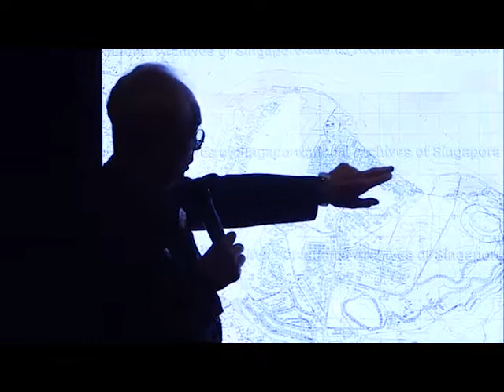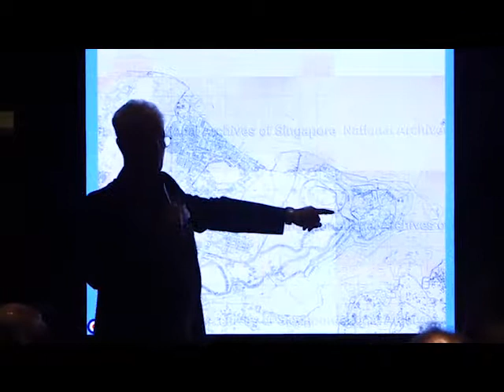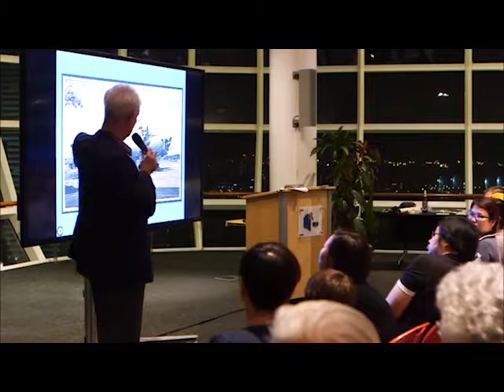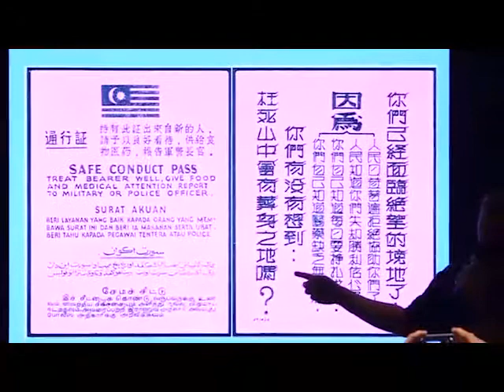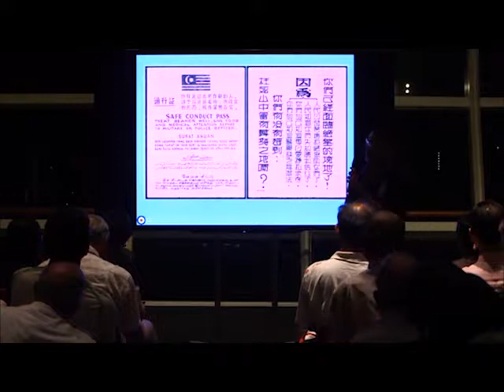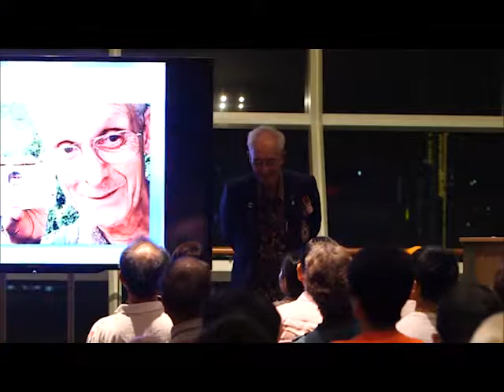Al Taylor: A Day in the Life of 81 (P.R.) Squadron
Ex-Royal Air Force Airman Al Taylor recalled his three years in the 81st (Photographic Reconnaissance) Squadron and shared his experiences of life behind the fences of the Royal Airforce Station in Singapore (RAF Seletar) and a typical day in an operational squadron.